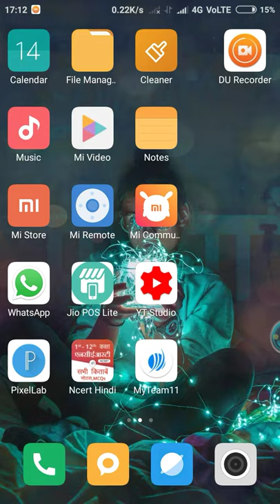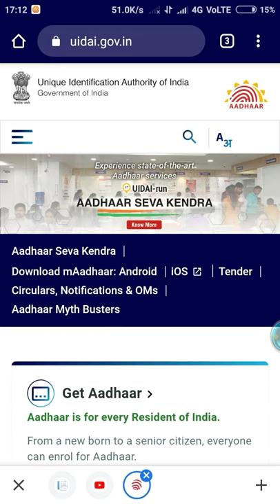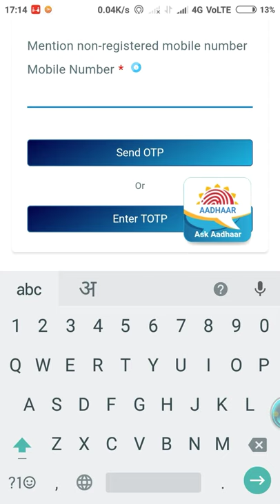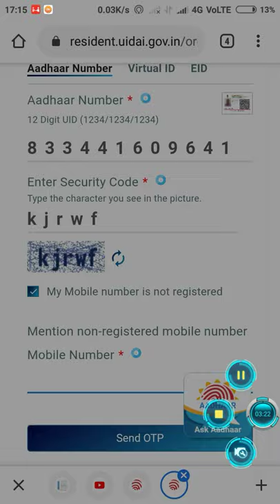बिना रजिस्टर्ड मोबाईल नंबर के आधार downlo करना सीख लो / How to down lod adhar card without too